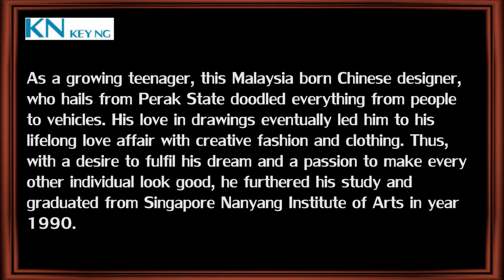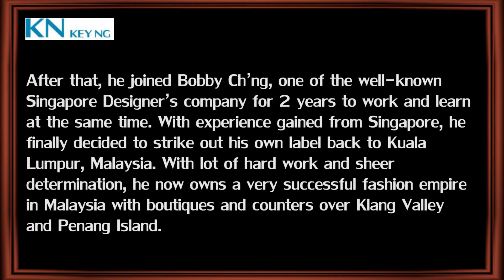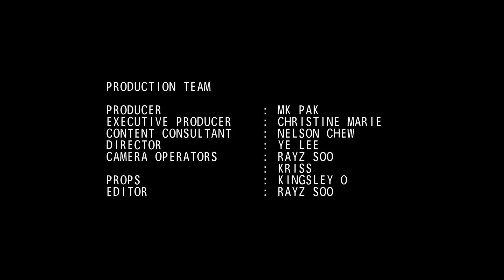冲吧少年啊 with Key Ng, Designer (Part 2)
Success is a result of small, often unnoticeable incremental steps.
There were also obstacles along the way. But with each small step they were overcome.
There were frustrations, fears and uncertainties. But with each small step they were crushed.
There was hardship and danger, but with each small step and focus on the desired destination it was conquered. So you see success is no mystery.
It takes only one small step to succeed.

This Go, Go Success Life Journey! Programme produced by Asiachannel.com.my which focus and explore the many unfold challenges faced by the personalities before they savour the sweet tastes of success aims in inspiring and motivate the mass community to never give up their hope in achieving their dreams and to have a more meaningful and beautiful life...

for more interesting video and updates.